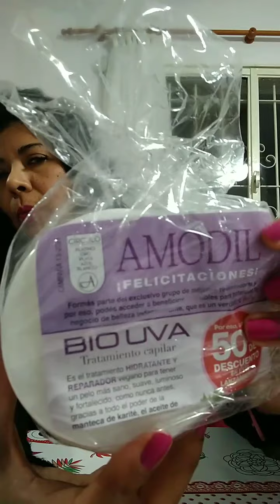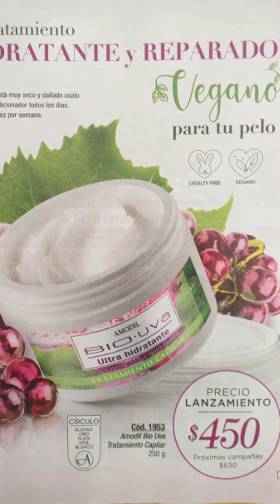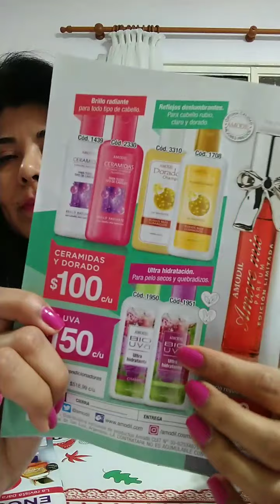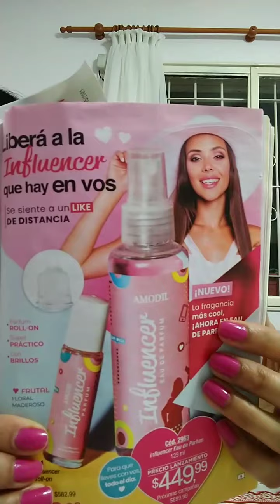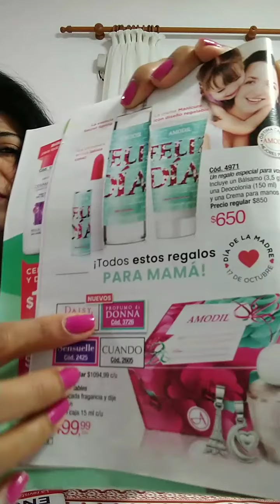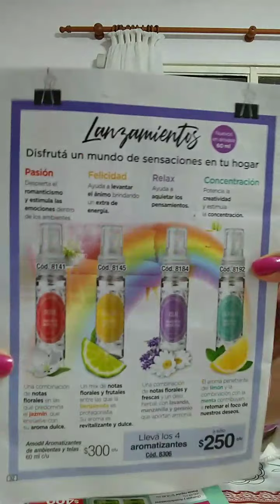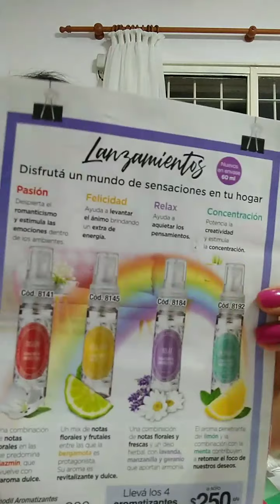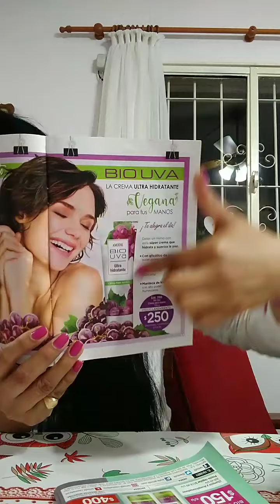Uva🍇 Alcohol Spray Rosas🌹✨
♥️Visiten mi otro canal de la señora de los Sueños✨✨✨✨😴🙏🏼

♡♡♡♡ Y Además

♥️Visiten mi otro canal : El vuelo del Búho 🦉🍀♥️

Mi Instagram @ceciliaamadacarrillo

Sígueme para ver mis actualizaciones día a día

Y Recuerda "Somos libres cuando ELEGIMOS lo que nos hace bien"

besitos 💋
Los quiero
Mis patroncitos y patroncitas supers 🇦🇷🇲🇽🌹✨💗